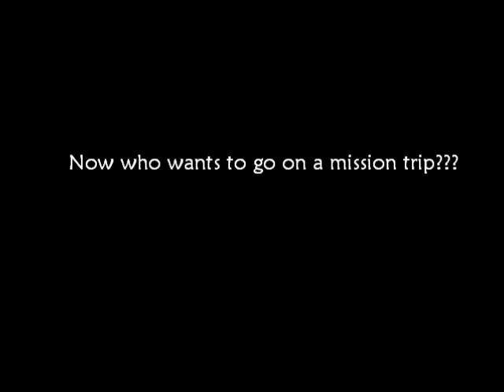in the jungle